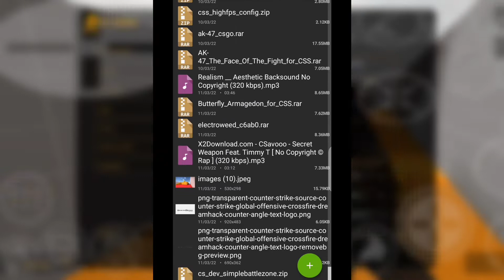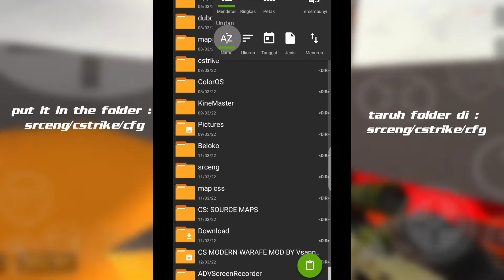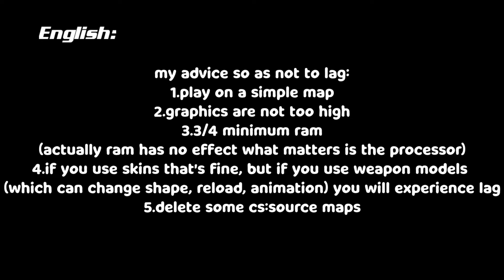HOW TO FIX LAG CS:SOURCE | ANDROID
if there is anything you need to ask please write in the comments 😁
don't hesitate I will definitely reply😁

My phone specs:
4/64 mediatek p22🥔

download counter strike source android